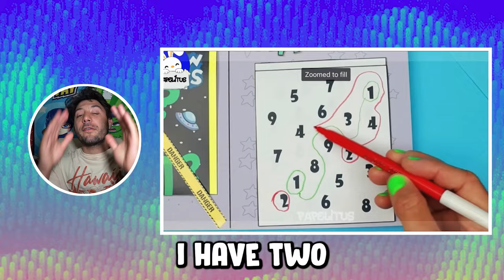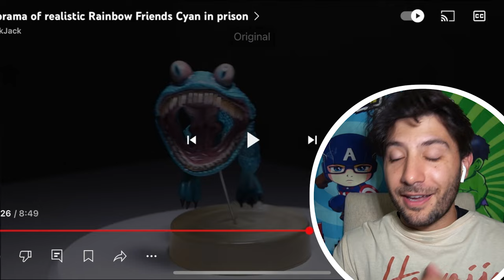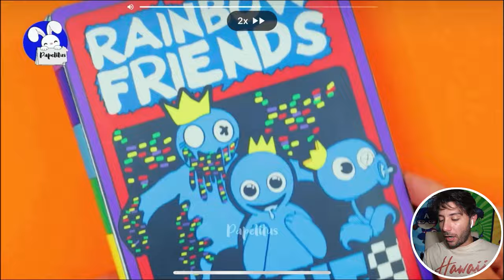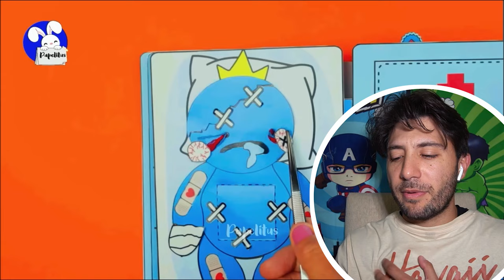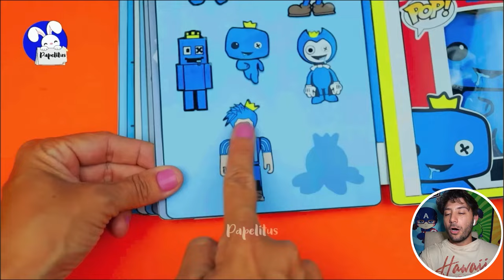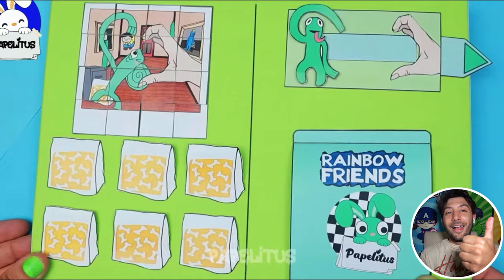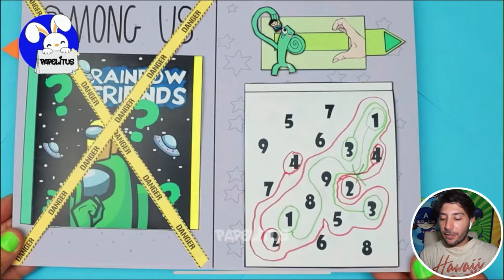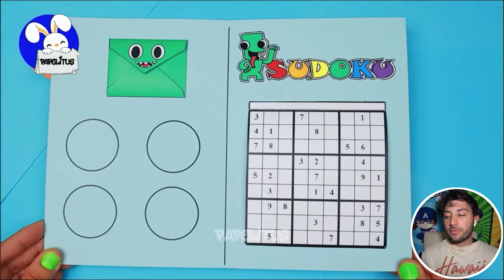DIORAMA OF REALISTIC RAINBOW FRIENDS CYAN IN PRISON + RAINBOW FRIENDS GAMEBOOK